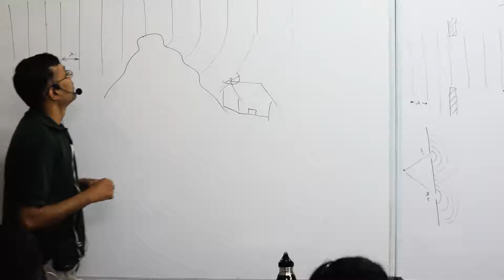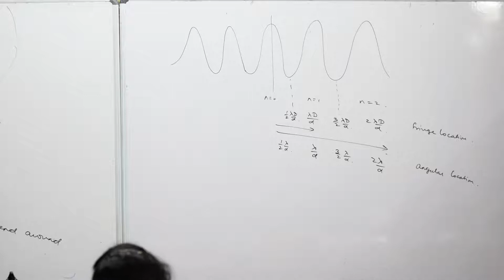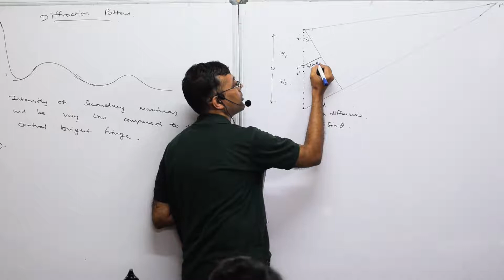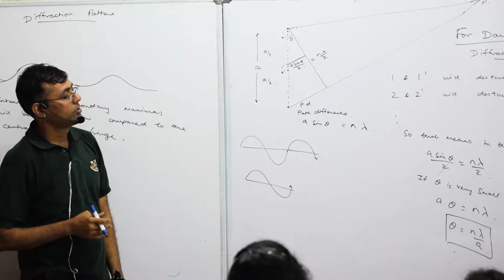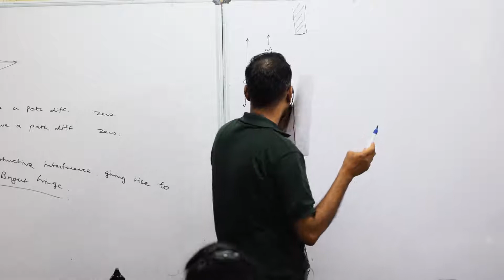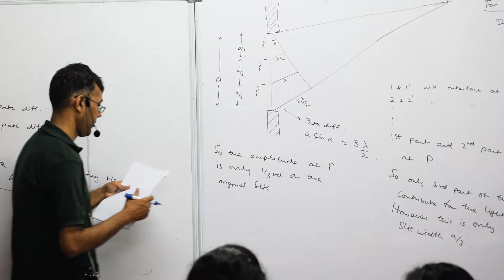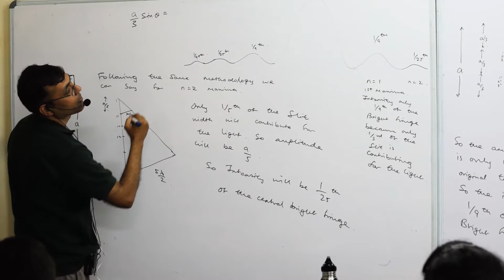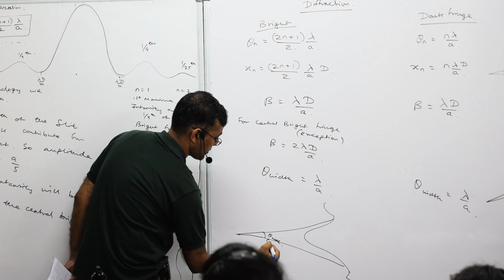Ch10 Wave Optics, Diffraction theory for Maxima and Minima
Guru Academy and Labs

Experiments and demonstration based, NEET, JEE based coaching for CBSE, State Physics. Also we handle Chemistry, Mathematics, Biology, French.

91 W Sambandam Road, RS Puram, Coimbatore-641 009
Weekdays, Weekend and online classes.
Teacher training provided for Physics teachers.